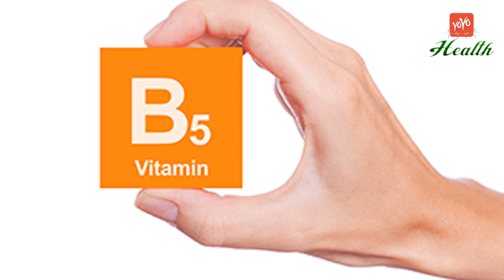గర్భిణీలకు విటమిన్ బి ఎందుకు ముఖ్యం? | The Importance of Vitamin B During Pregnancy | YOYO TV Health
The Importance of Vitamin B During Pregnancy
Health Tips in Telugu :
గర్భిణీలకు విటమిన్ బి ఎందుకు ముఖ్యం?